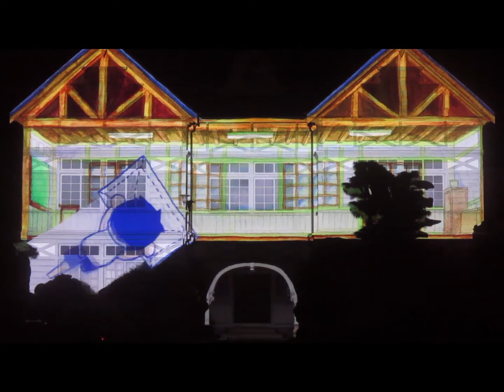旧遷喬尋常小学校(ｾﾝｷｮｳ ｼﾞﾝｼﾞｮｳ) プロジェクションマッピング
国の重要文化財に認定されえいる
旧遷喬尋常小学校の壁面に映像を映し出します。
親子連れの皆さんも沢山集まっておられます。
それでは、
始まり、始まり～